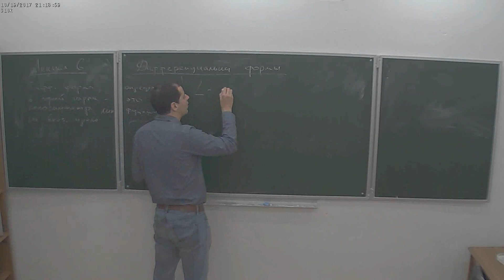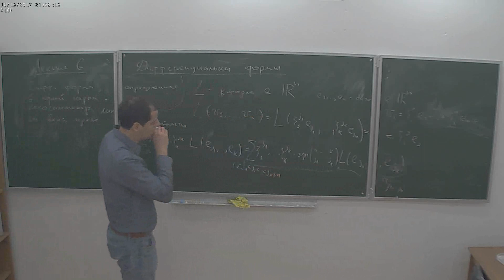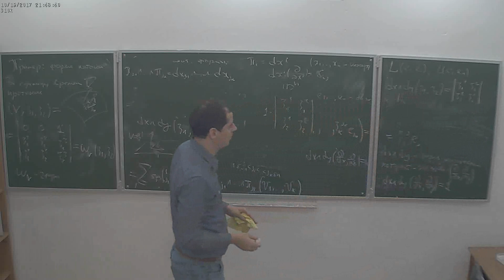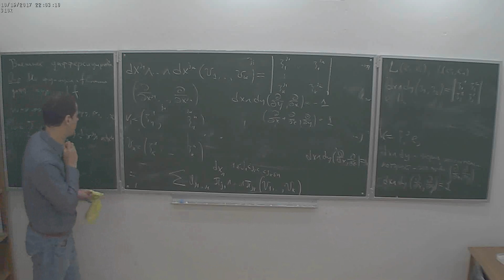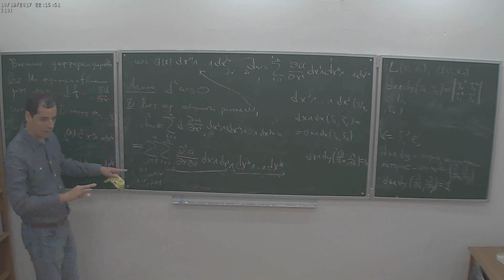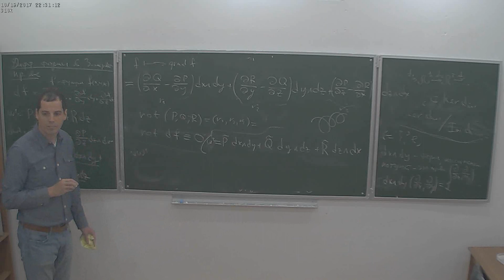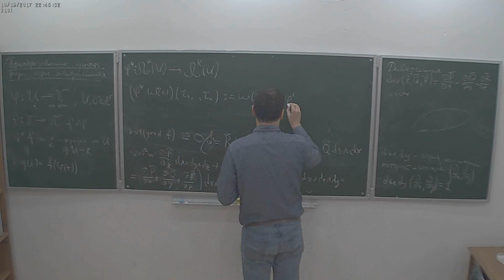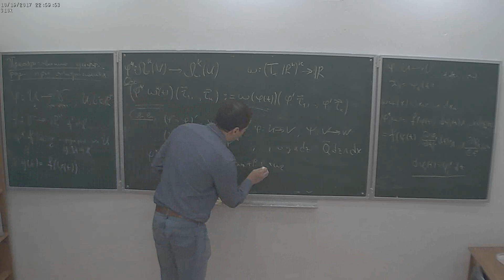И. В. Вьюгин. Анализ на многообразиях, лекция 5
Спецкурс, рекомендованный для 2 курса.
19 октября 2017 г. 17:30, НМУ 310 (Москва, Большой Власьевский пер., 11)